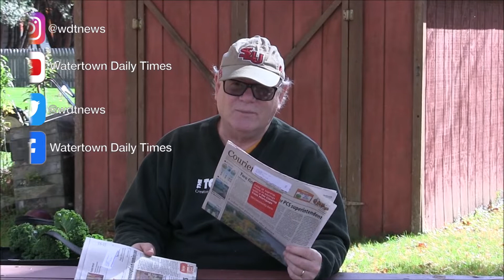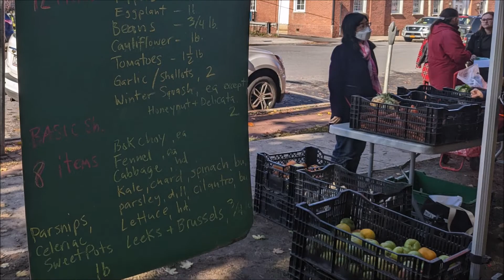CSA Unboxing with Tom Graser, Season 3 episode 17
Week 17 of our third season of opening up our Community Supported Agriculture share. In this episode Tom tries an unusual food combination.